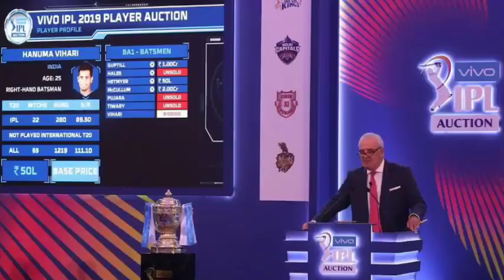IPL 2022 Mega Auction - Mumbai Indians Revealed New Target Players List Before The IPL 2022 Auction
Mumbai Indians Revealed New Target Players List Before The IPL 2022 Auction .

THIS VIDEO RELATED FOR MUMBAI INDIANS IPL 2022 MEGA AUCTION STRATEGY AND TARGET PLAYERS LIST WHICH PLAYERS MI TARGET IN THIS AUCTION